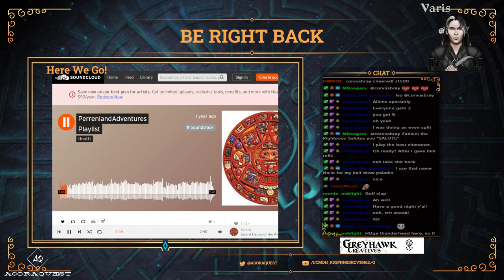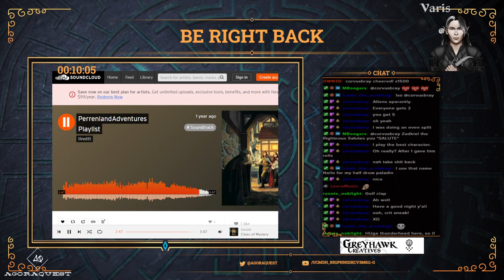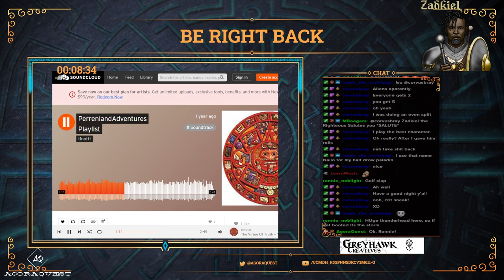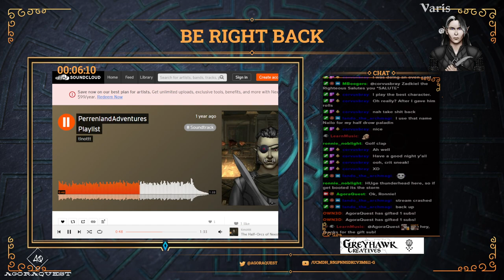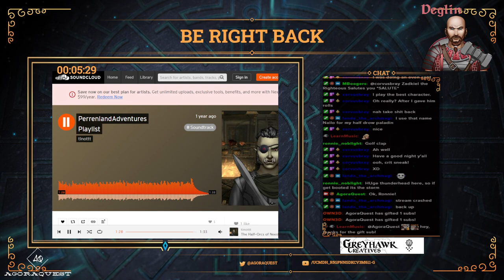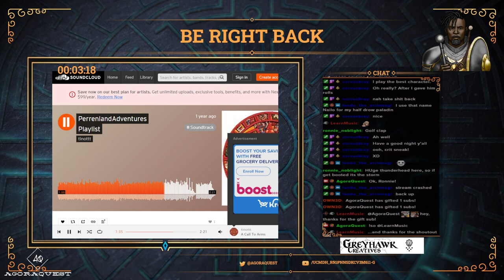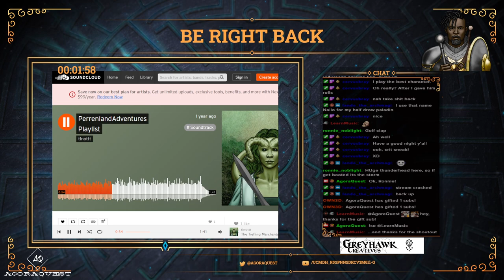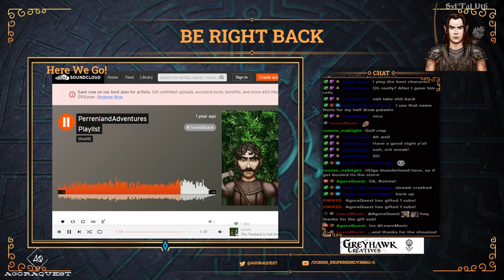Agora Quest - 1E One-Shots Episode #72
Our party continues to explore the first level of this strange, alien complex. They met their first, real challenge in the form of a laser-wielding, grenade-tossing security robot! It was a blast. Literally!